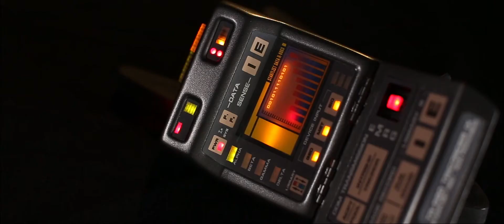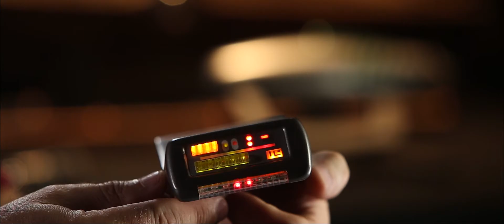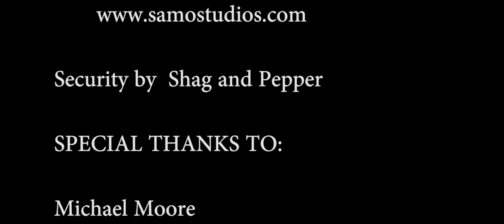HMS Props: Designing and Building The Mark IX Tricorder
In this second part of our interview Mike Moore of HMS Creative Productions goes into detail describing how he designed and builds Tricorders for Star Trek The Next Generation and beyond.